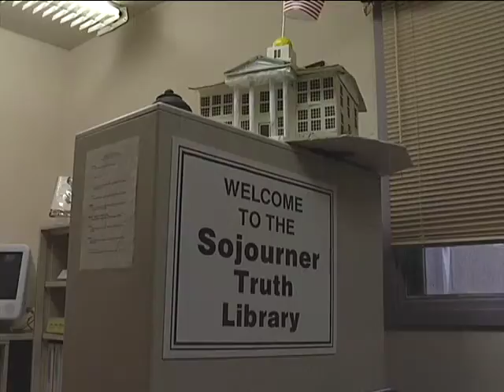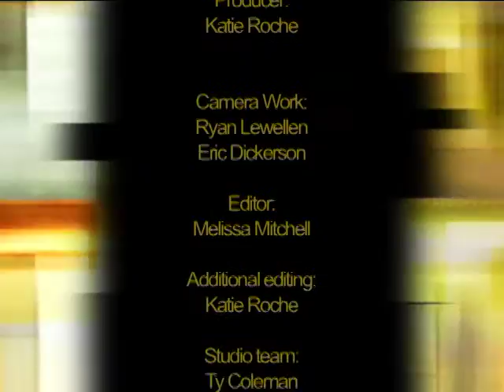Mayors Monthly Notable Non-profit: WRAC, a history (pt 2/2)